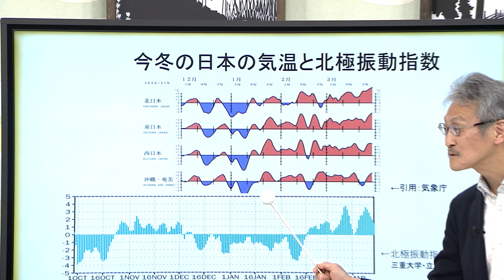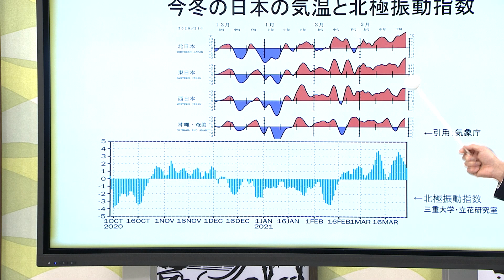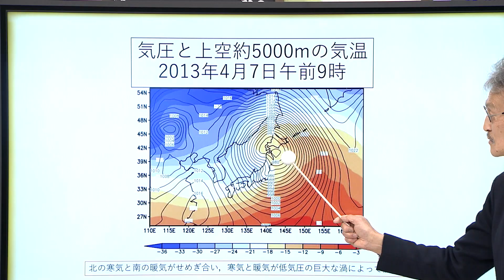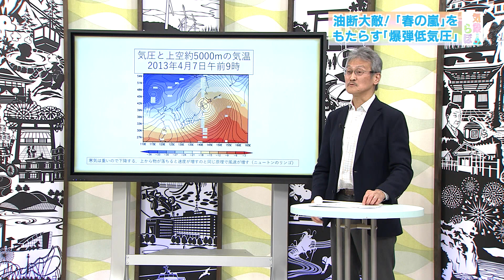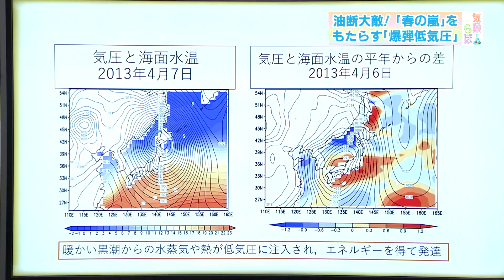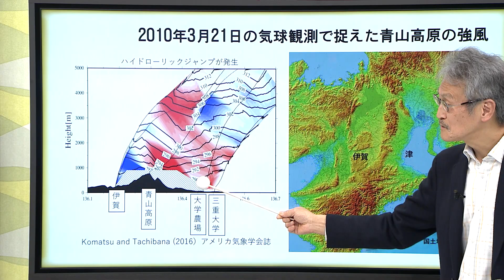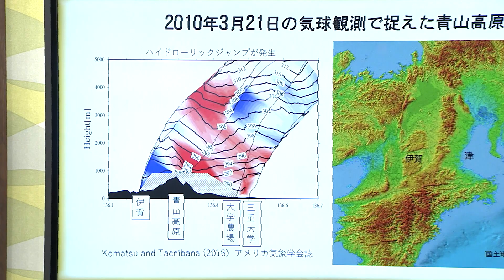気象らぼ「油断大敵！爆弾低気圧」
みなさんは台風が来ていないのに、まるで台風のような雨風が襲来して驚いた経験はありますか？
近年耳にすることの増えた「爆弾低気圧」は、海水温や風などに影響し、冬と春の狭間の期間に台風並みの災害を引き起こしたりするんです。
今回は、立花先生に爆弾低気圧と災害の関係や原因、また、３月に襲来した黄砂や今年の冬の振り返りも交え解説して頂きます！

三重大学大学院生物資源学研究科の教授の皆さんに気象学などについて分かりやすく教えてもらう「気象らぼ」
今回は、立花義裕さん。